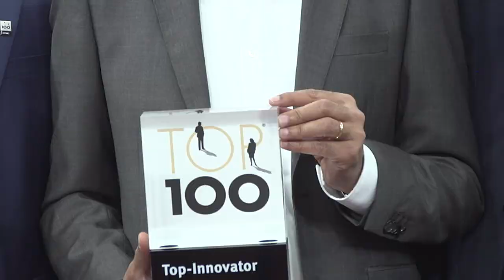TOP 100 Innovator 2020 – Peter Huber Kältemaschinenbau AG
Altes loslassen und Neues wagen: Innovative Mittelständler wie die Peter Huber Kältemaschinenbau AG aus Offenburg haben keine Angst vor dem Wandel, sondern begreifen ihn als Chance. Damit überzeugte das Unternehmen bei der 27. Runde des Innovationswettbewerbs TOP 100. Peter Huber Kältemaschinenbau gehört auch im Jahr 2020 offiziell zu den TOP 100. In dem wissenschaftlichen Auswahlverfahren beeindruckte das Unternehmen in der Größenklasse C (mehr als 200 Mitarbeiter) besonders in der Kategorie „Außenorientierung/Open Innovation“. Peter Huber Kältemaschinenbau zählt bereits zum achten Mal zu den Top-Innovatoren.